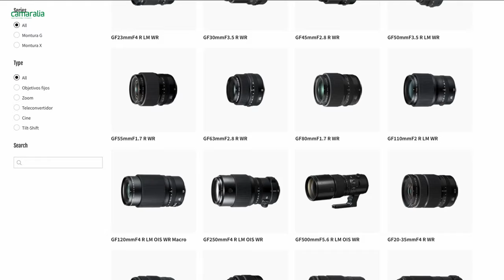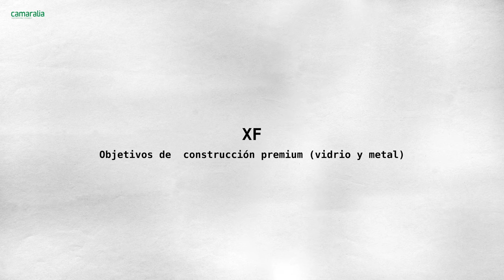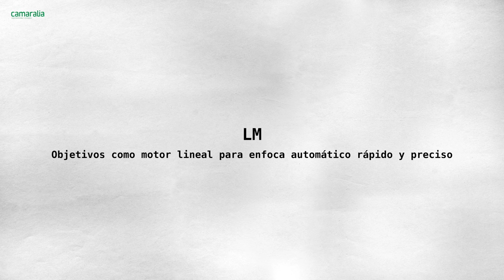¿Confundido con las Letras en los Objetivos Fujifilm? Aquí Tienes la Guía Definitiva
XF, XC, OIS... ¿Te confunden las nomenclaturas de los objetivos Fujifilm? En este video te enseñamos a identificar y entender cada una, para que elijas el objetivo adecuado sin complicaciones. ⬇️

Cuando ves letras como XF, XC, OIS o WR en un objetivo Fujifilm, cada una tiene un propósito y representa características clave que pueden hacer la diferencia en tu equipo. En este video, explicamos detalladamente qué significa cada nomenclatura de Fujifilm y cómo estas características pueden mejorar tus fotos y videos.

𝐗𝐅 - De construcción Premium (video y metal)
𝐗𝐂 - De construcción más ligera (plástico)
𝐆𝐅 - Para cámaras de Medio Formato
𝐑 -  Con anillo de aperturas manual
𝐖𝐑 - Resistentes a humedad y polvo
𝐋𝐌 - Con motor lineal para enfoque automatico rápido y preciso
𝐎𝐈𝐒 - Con Sistema de Estabilización

XF, XC, OIS... As nomenclaturas das lentes Fujifilm te confundem? Neste vídeo, vamos te ensinar a identificar e entender cada uma delas, para que você escolha a lente adequada sem complicações. ⬇️

Quando você vê letras como XF, XC, OIS ou WR em uma lente Fujifilm, cada uma tem um propósito e representa características-chave que podem fazer a diferença no seu equipamento. Neste vídeo, explicamos detalhadamente o que significa cada nomenclatura da Fujifilm e como essas características podem melhorar suas fotos e vídeos.

𝐗𝐅 - Construção premium (metal e ideal para vídeo)
𝐗𝐂 - Construção mais leve (plástico)
𝐆𝐅 - Para câmeras de médio formato
𝐑 - Com anel de abertura manual
𝐖𝐑 - Resistentes à umidade e poeira 𝐋𝐌 - Com motor linear para foco automático rápido e preciso
𝐎𝐈𝐒 - Com sistema de estabilização de imagem